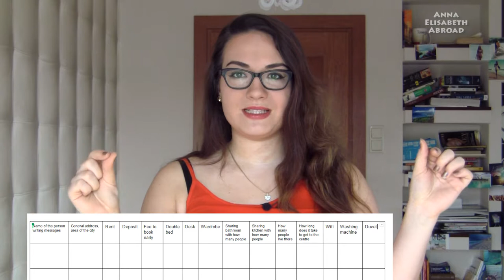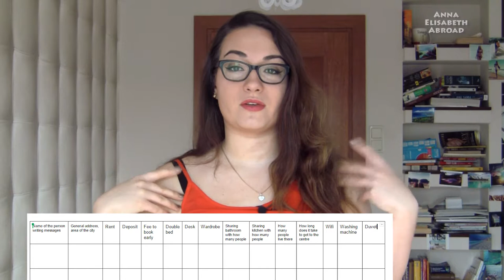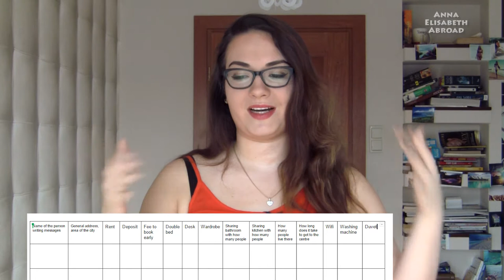BEST PRACTICAL Tips for Profile, Listing Choosing Apartment Abroad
Practical advice from my o you guys - REAL stuff.
Description and first message template
Questions to ask landlords:
Table that makes it no work for you choosing the apartment. Circle 3 TOP columns for you and the choice is made: